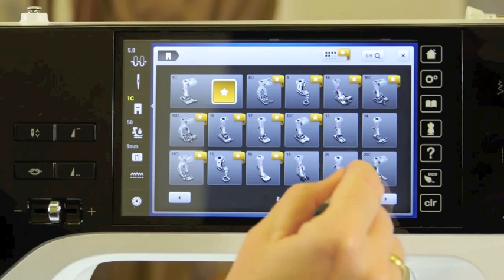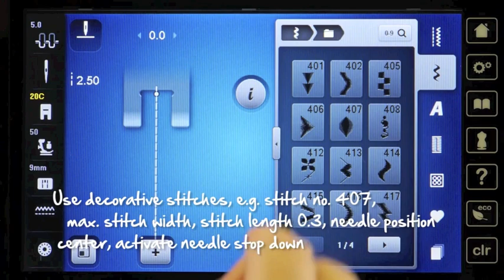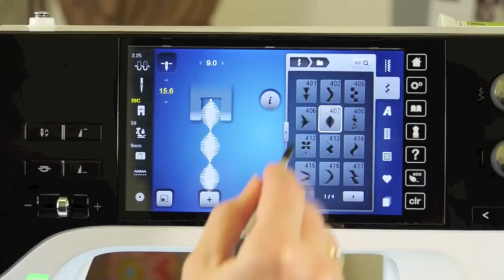PRENSATELAS Nº83 circular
¿No te salen los circulos y no sabes que prensatelas usar? ¿Quieres hacer otro tipo de decoración y no sabes cómo hacerla?
BERNINA con sus accesorios especiales te lleba de nuevo a viajar con tu creatividad!
Descubrelo tu misma con éste vídeo.

"ME GUSTA" = LO QUIERO